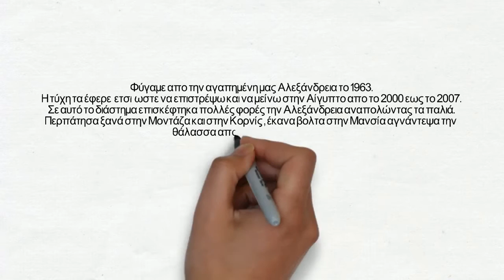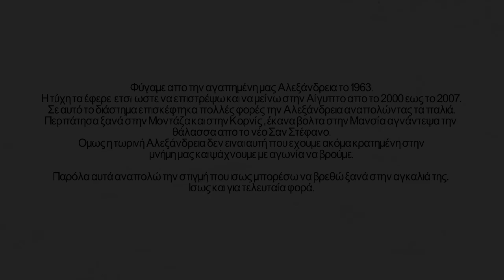ALEXANDRIA : MONTAZAH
A quick view of the Montazah complex and some private photos from the old times.